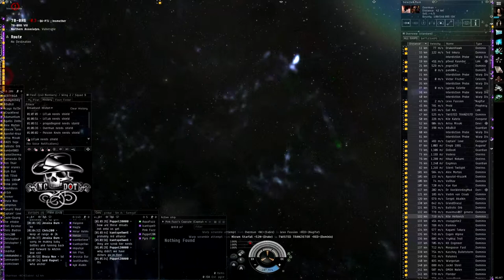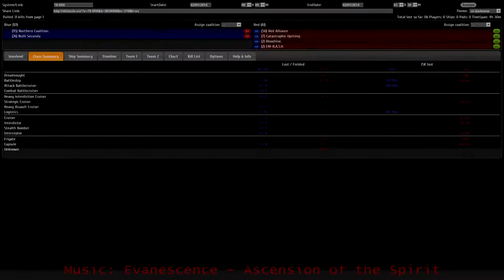2014.02.01 in 78-0R6: N3 vs RED Alliance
N3 herocats hotdrop a RED Alliance dominix/dread fleet.

Logistics POV